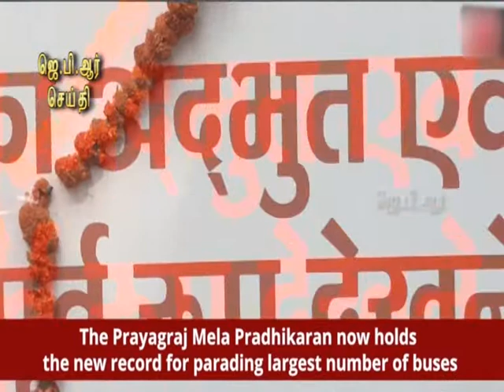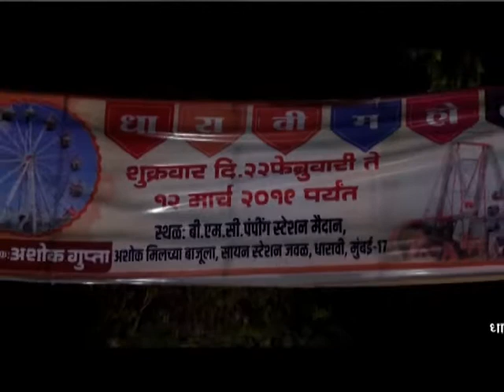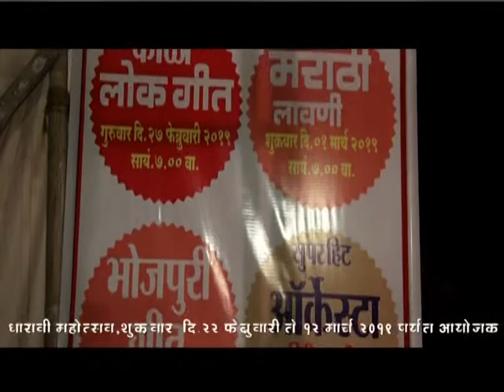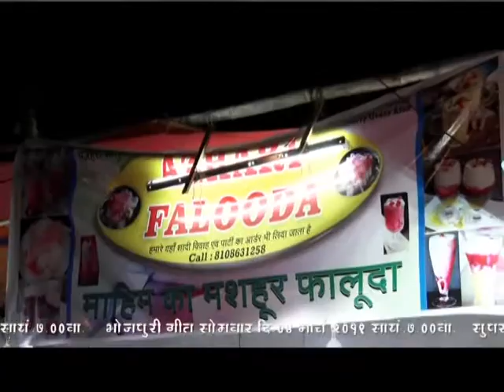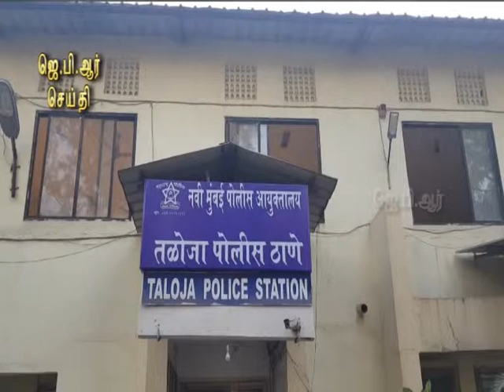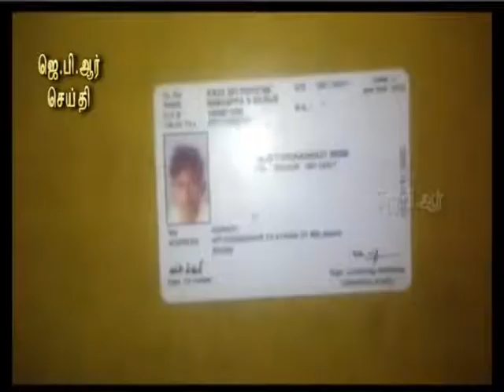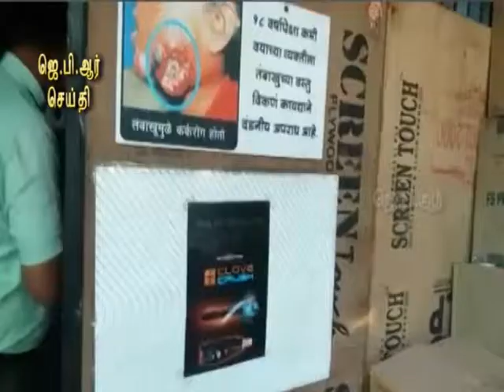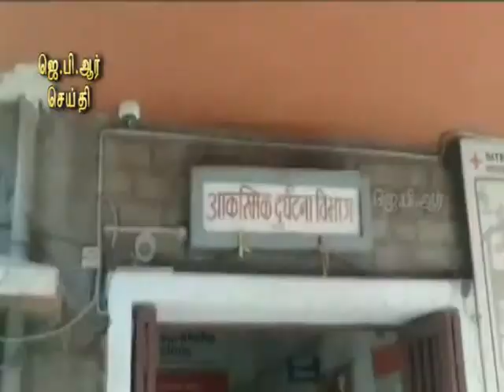02 03 19 TAMIL NIGHT NEWS